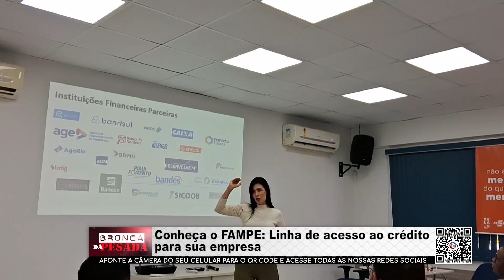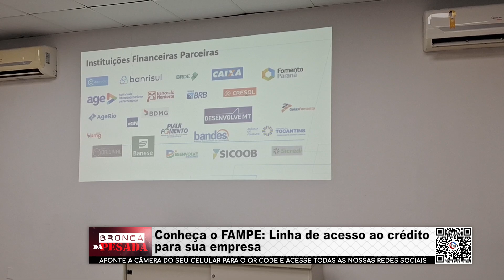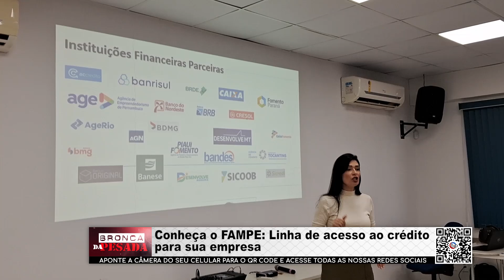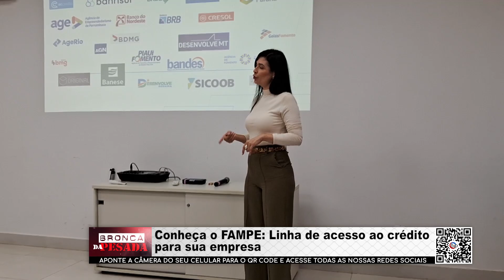Conheça o FAMPE Linha de acesso ao crédito para sua empresa